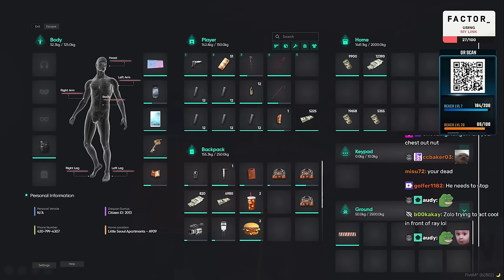Peanut Dies Laughing Mid Heist Because Of Hazel And Zolo Beefing Mid Heist | NoPixel 4.0